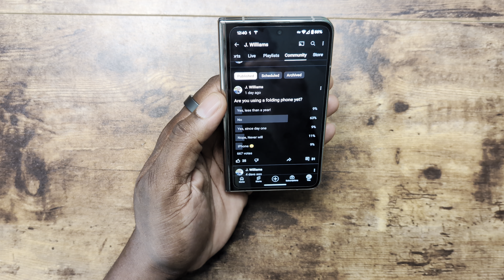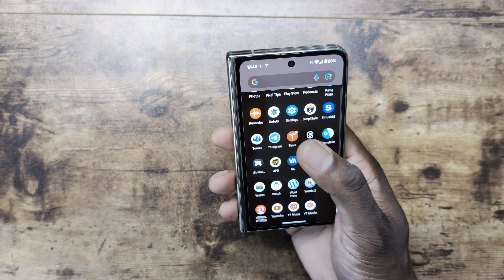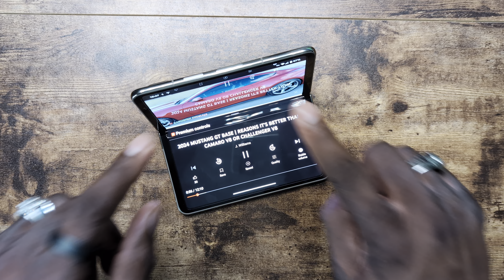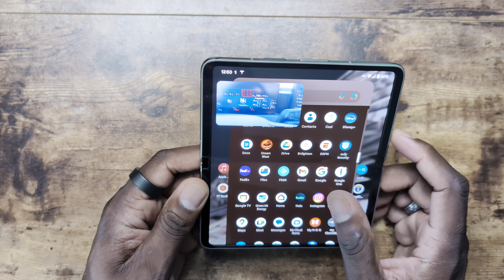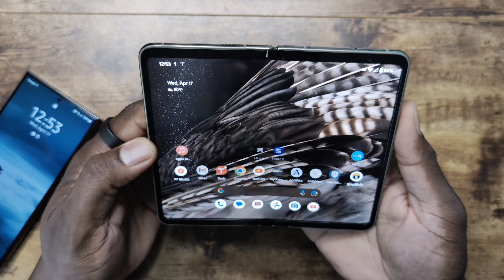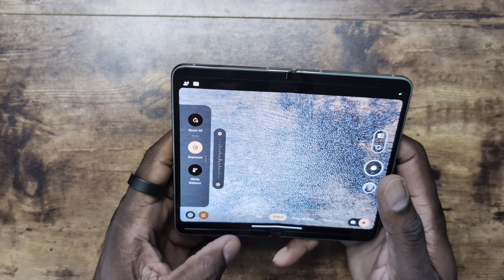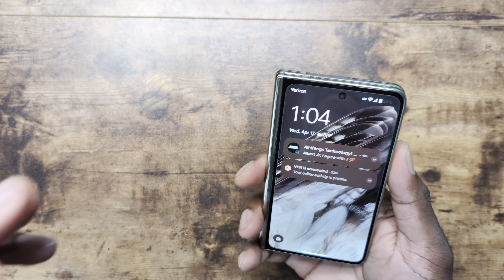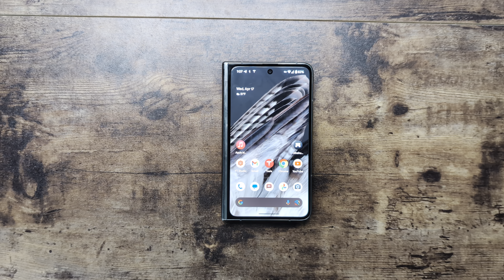Google Pixel Fold | Almost a year later! Almost Great!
it has all the info you need to know about joining Visible. When you use my friend code, 3PHZJH8, you’ll get your first month of service for $20-off!

Amazon US EA Front Glass
Amazon US All in one kit
Amazon US Rugged Case